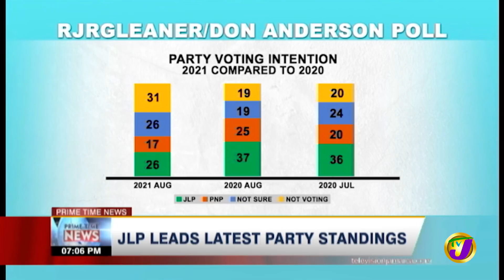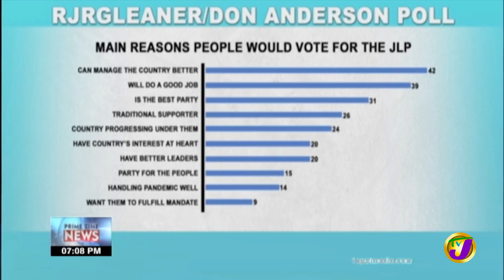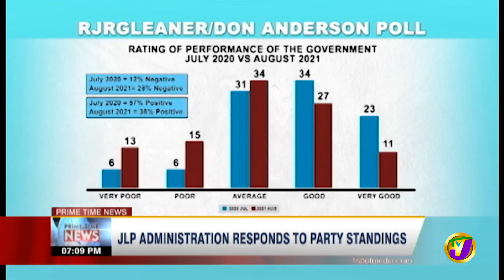JLP Leads in Latest Polls | TVJ News - Sept 22 2021